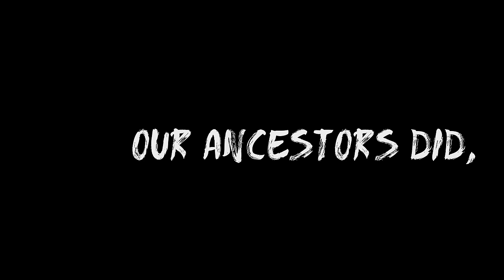Midnight Oil - Uluru Statement from the Heart (Read by First Nations collaborators)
First Nations collaborators are:
Pat Anderson, Stan Grant, Adam Goodes, Ursula Yovich & Troy Cassar-Daley

Video Produced by Apparition Media
Video Directed by Mathew Maker
Designed by Sandon Gibbs-O’Neill
Paintings by Laura Paige and Hamish McBride

ULURU STATEMENT FROM THE HEART

“We, gathered at the 2017 National Constitutional Convention, coming from all points of the southern sky, make this statement from the heart:

Our Aboriginal and Torres Strait Islander tribes were the first sovereign Nations of the Australian continent and its adjacent islands, and possessed it under our own laws and customs. This our ancestors did, according to the reckoning of our culture, from the Creation, according to the common law from ‘time immemorial’, and according to science more than 60,000 years ago.

This sovereignty is a spiritual notion: the ancestral tie between the land, or ‘mother nature’, and the Aboriginal and Torres Strait Islander peoples who were born therefrom, remain attached thereto, and must one day return thither to be united with our ancestors. This link is the basis of the ownership of the soil, or better, of sovereignty. It has never been ceded or extinguished, and co-exists with the sovereignty of the Crown.

How could it be otherwise? That peoples possessed a land for sixty millennia and this sacred link disappears from world history in merely the last two hundred years?

With substantive constitutional change and structural reform, we believe this ancient sovereignty can shine through as a fuller expression of Australia’s nationhood.

Proportionally, we are the most incarcerated people on the planet. We are not an innately criminal people. Our children are aliened from their families at unprecedented rates. This cannot be because we have no love for them. And our youth languish in detention in obscene numbers. They should be our hope for the future.

These dimensions of our crisis tell plainly the structural nature of our problem. This is the torment of our powerlessness.

We seek constitutional reforms to empower our people and take a rightful place in our own country. When we have power over our destiny our children will flourish. They will walk in two worlds and their culture will be a gift to their country.

We call for the establishment of a First Nations Voice enshrined in the Constitution.

Makarrata is the culmination of our agenda: the coming together after a struggle. It captures our aspirations for a fair and truthful relationship with the people of Australia and a better future for our children based on justice and self-determination.

We seek a Makarrata Commission to supervise a process of agreement-making between governments and First Nations and truth-telling about our history.

In 1967 we were counted, in 2017 we seek to be heard. We leave base camp and start our trek across this vast country. We invite you to walk with us in a movement of the Australian people for a better future.”